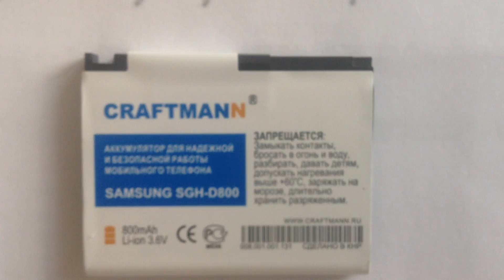Аккумулятор для Samsung D800 - BST5268BE - 800 mAh - Craftmann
Емкость 800 мАч. Маркировка BST5268BE. Код производителя C1.01.183.